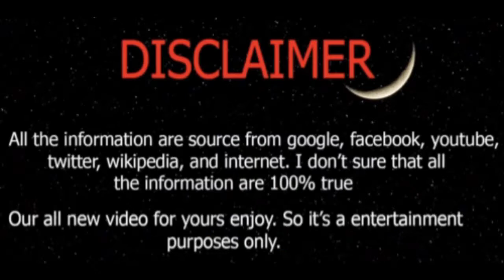Top 10 Haunted places in Himachal | part - 1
• Video footages has been takened from some youtube  channels

• Team Urban Pahadi Mystic is here to entertain you by sharing stories of  some mysterious places of Himachal Pradesh.

Feel free to "comment" and let us know your views and suggestions !!!